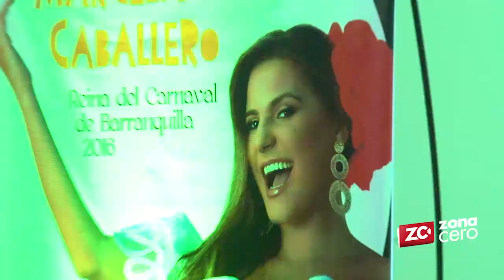Lanzamiento del carnaval de Barranquilla 2016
Bajo el lema 'Carnaval somos todos', este miércoles 28 de octubre en el Hotel Hilton Garden se realizó el lanzamiento del Carnaval de Barranquilla 2016.
Los Reyes Marcela García, Lisandro Polo, y los infantiles Antonela Barrios y Ronaldo Sandoval aseguraron que para esta temporada el protagonista será el carnavalero y, de igual forma, cada una de las celebraciones que se realizan en diferentes sectores de la ciudad.
"Es una invitación para todos los que aman, viven, gozan y bailan esta celebración que se nutre con la tradición", dijo la soberana Marcela.
La programación oficial se prenderá apartir del 16 de enero con laLlectura del Bando, pero desde que fueron nombrados los reyes, cada uno se ha encargado de preparar a los barranquilleros para la gozadera.
El Carnaval de Barranquilla 2016 se realizará del 6 al 9 de febrero.